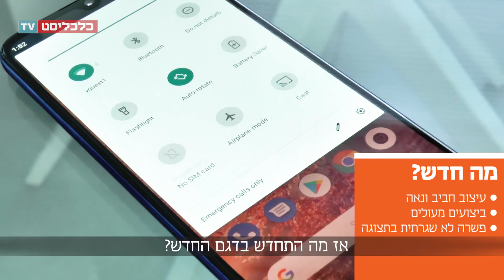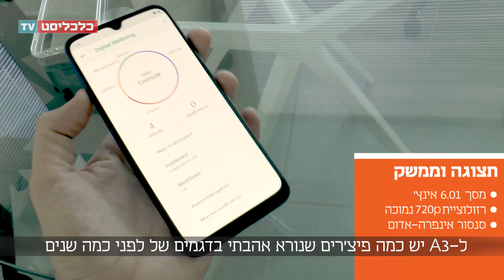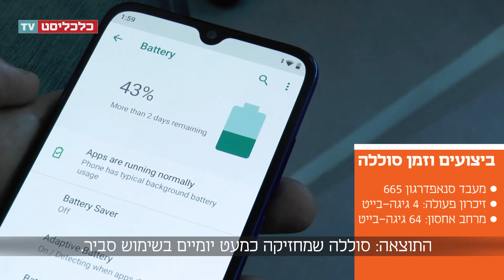שיאומי Mi A3: חיסרון שקשה לשכוח, יתרונות שקשה לפספס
סדרת A מתאפיינת בממשק אנדרואיד נקי ובמחיר נגיש, ושיאומי התעלתה על עצמה בדור השלישי: המעבד חלש יותר, אך המכשיר מהיר בהרבה מקודמו; זמן הסוללה דומה לשל מכשירי דגל; העיצוב מגניב וכיפי; ואפילו שקע האוזניה חזר. מה חסר בו? ובכן, פיקסלים